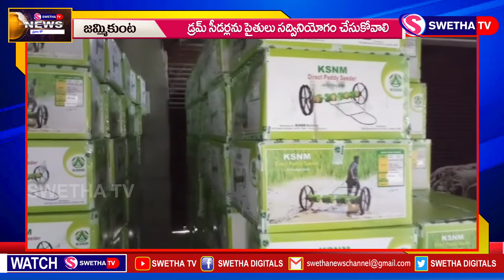డ్రమ్ సీడర్లు సద్వియోగం చేసుకొండి...SWETHA NEWS 04.06.2021